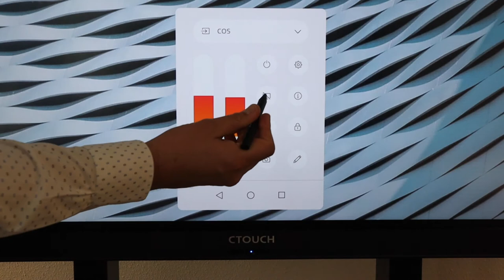Touchscreentips - Scherm tijdelijk uitzetten